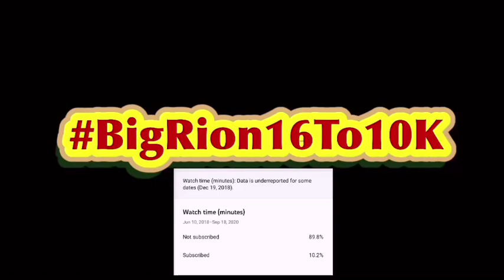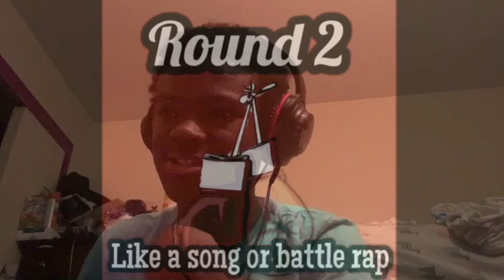BT Ahzure - “Round 2” (Official Lyric Video) (prod. Fantom XXX) Reaction!